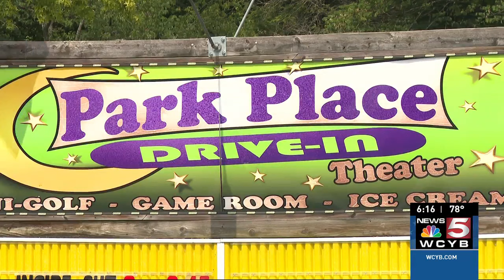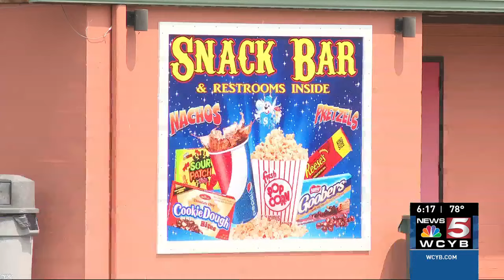Marion's Park Place Drive-In celebrates 70 years with classic Americana charm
A drive-in theater in Marion, Virginia is allowing visitors to take a step back in time.

More: WCYB.com